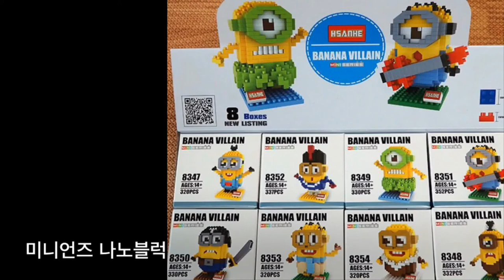나노블럭 미니언즈(Minions) 8종 세트와 마리오, 배트맨